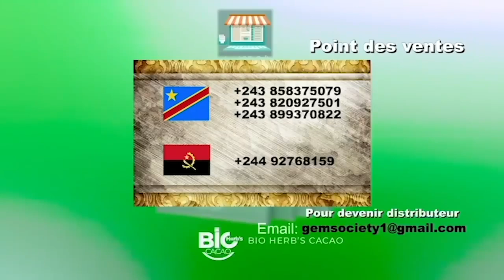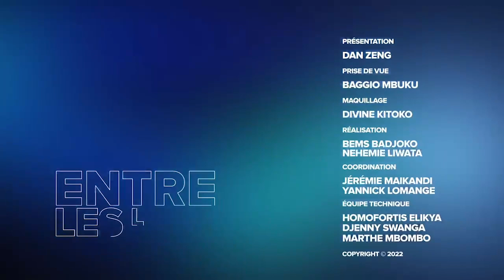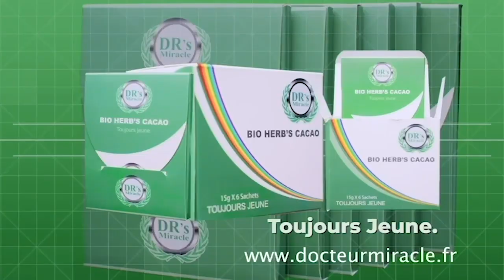INSECRITE DANS L'EST : CLAUDE MASHALA TIRE SUR LE POUVOIR